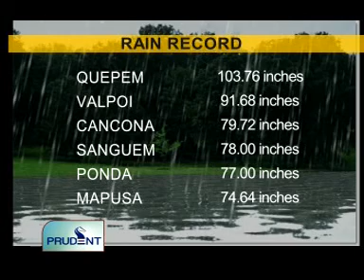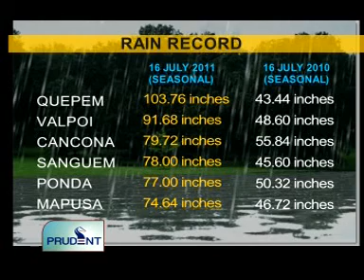Goa News Prudent Media July 17th 2011 seg 1